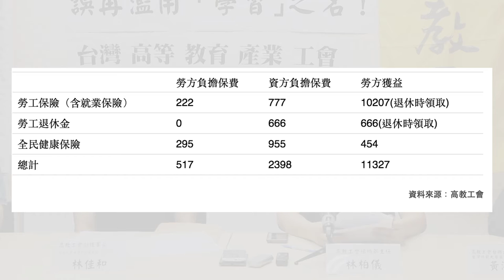2015.08.21教師聲援助理納保 高教工會籲教育部擴充高教經費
台灣高等教育產業工會今（8/20）召開「助理納保，教師相挺」記者會，呼籲教育部擴充高教經費，儘速讓兼任助理納入勞健保，保障學生助理的勞動權益，現場亦有政大、台師大、輔大等大專院校教師聲援。高教工會組織部主任林柏儀表示，兼任助理納保是遲來的正義，強調「有勞動就要有保障」。